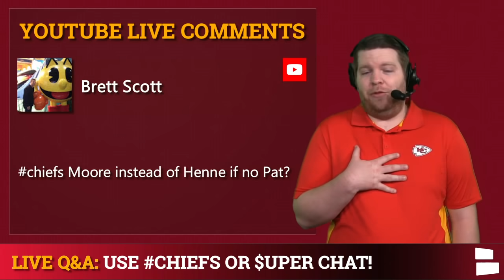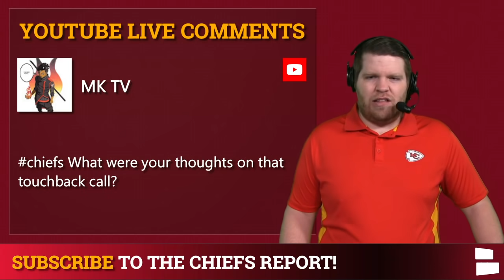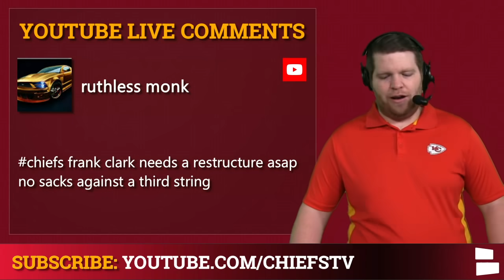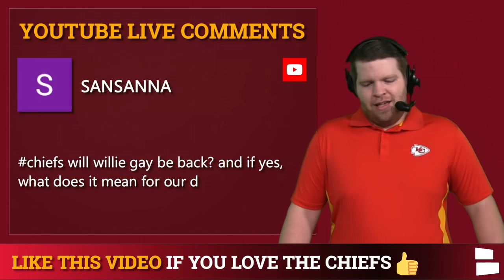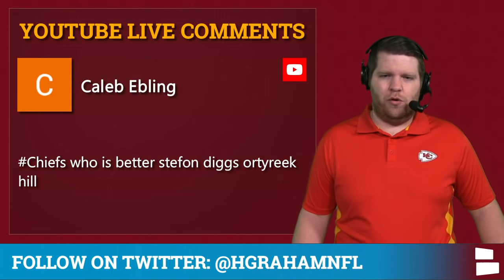Chiefs Rumors: JJ Watt Trade? Sign Taylor Heinicke? Patrick Mahomes Status? Frank Clark Contract?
Kansas City Chiefs Rumors are buzzing ahead of the AFC Championship Game against the Buffalo Bills. All eyes remain on Patrick Mahomes who is still in the concussion protocol. Will Mahomes play vs. Buffalo? Chiefs Report host Harrison Graham answers questions from Chiefs Kingdom on the latest Chiefs news & rumors on today’s video.

Chiefs Free Agency rumors will pick up once their 2021 NFL Playoff run is over. Backup QB remains a need heading into next year with Chad Henne and Matt Moore aging. Could Kansas City sign Taylor Heinicke to backup Patrick Mahomes? Heinicke played well for the Washington Football Team in the NFL Wild Card round this year. Frank Clark hasn’t had a great season and isn’t living up to his contract. Could Brett Veach and KC restructure Clark’s contract this offseason?

Today’s Kansas City Chiefs Rumors Mailbag questions from Sunday’s Chiefs vs. Browns Live Stream:
- Patrick Mahomes injury update
- Mahomes out of AFC Championship?
- Sign Taylor Heinicke?
- JJ Watt to Chiefs?
- Start Matt Moore over Chad Henne vs. Bills?
- Dan Sorensen forced fumble vs. Browns thoughts
- Restructure Frank Clark’s contract?
- Willie Gay Jr. returning from injury?
- Tyreek Hill or Stefon Diggs?
- Clyde Edwards-Helaire injury latest

Didn’t get your question answered? Follow Chiefs Report host Harrison Graham on Twitter and ask away!

Chiefs news & rumors can be found on Chat Sports’ website as well